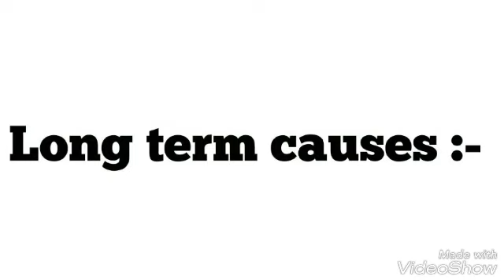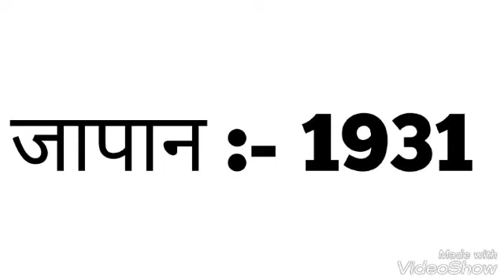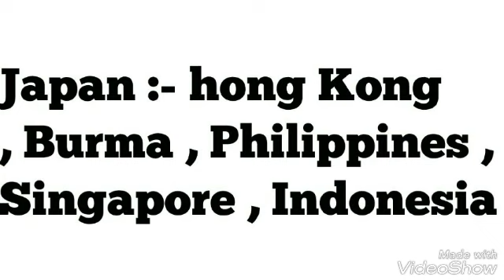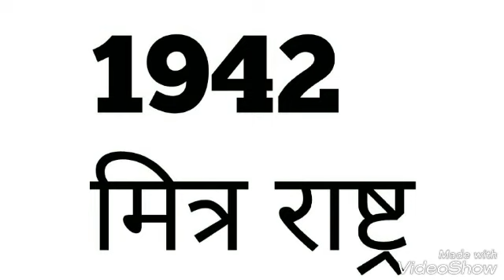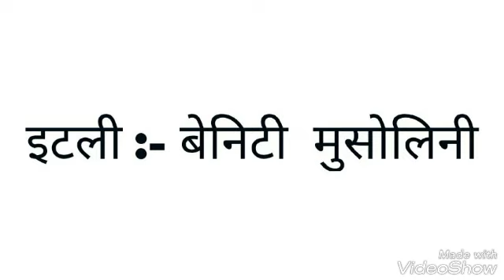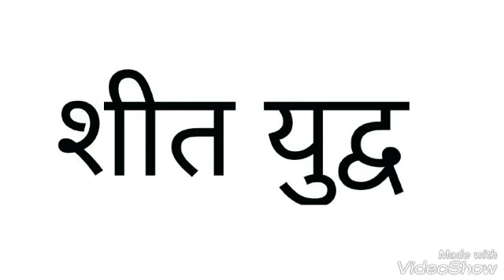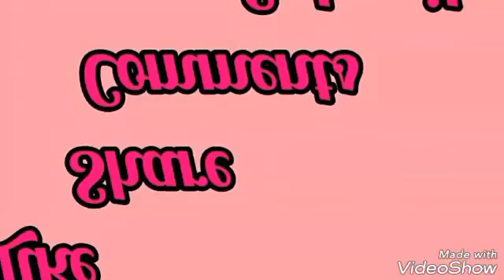Second World war in Hindi / history of second world war / Consequences and Causes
Hello friends
In this video I'll tell you about history of second world war and consequences , Causes of second world war.

Thank u
Keep supporting☺☺

# secondworldwar # Consequencesandcauses # education